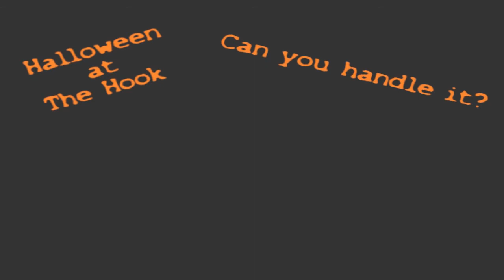Hook Head Lighthouse,Who's on The Balcony?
We are back with our Ghostly Guided Tours and we are scarier than ever! Book your tour now and see what it is like to be in a medieval tower in the dark with ghosts and ghouls trying to terrify the heart out of you!